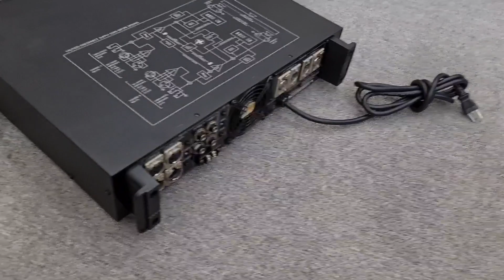Pow Thương Hiệu Khủng _ Acuphase Pro 2 _ Hàng Đẹp Chấm Hết tại Minh Chiến Audio Bình Định